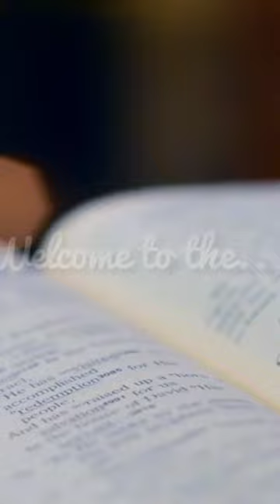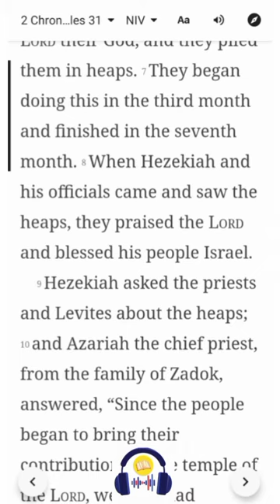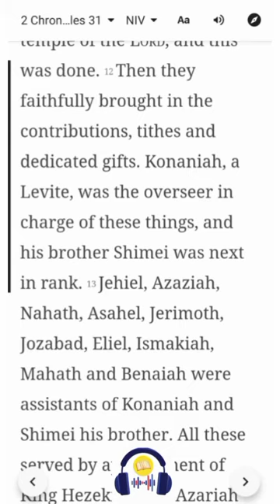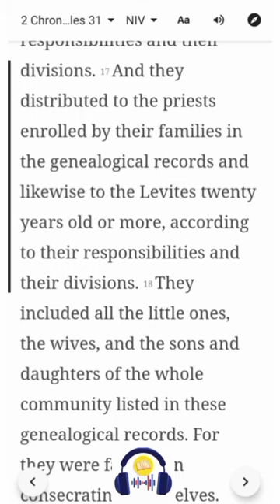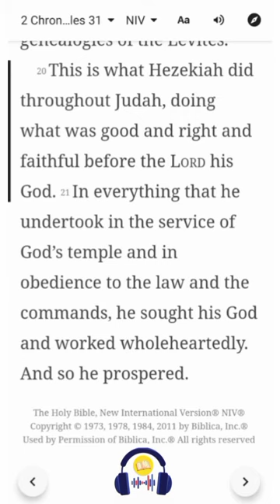2 Chronicles 31 | NIV | Listen & Read-Along Bible Series